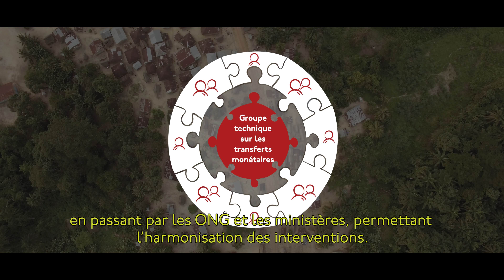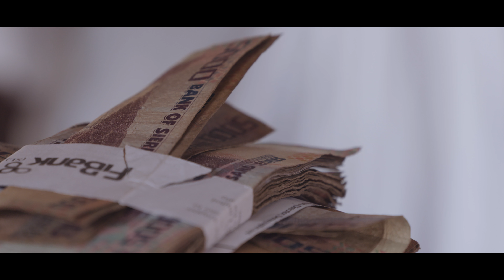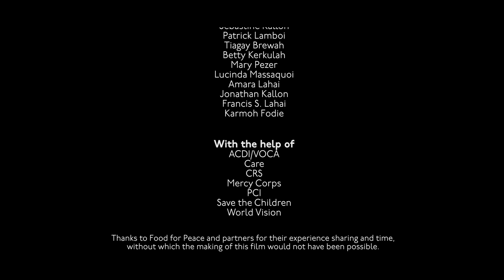Les transferts monétaires une solution pour se remettre de la crise Ebola